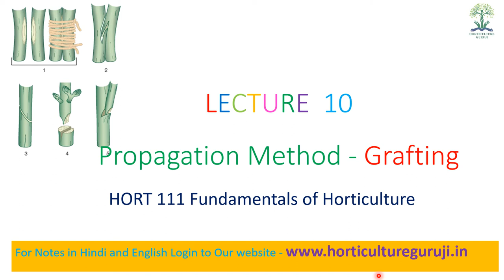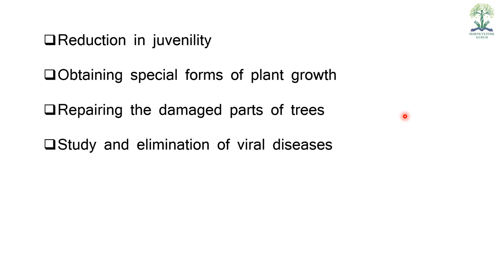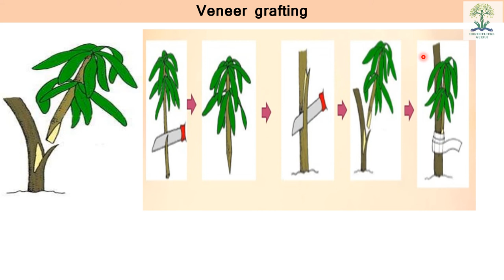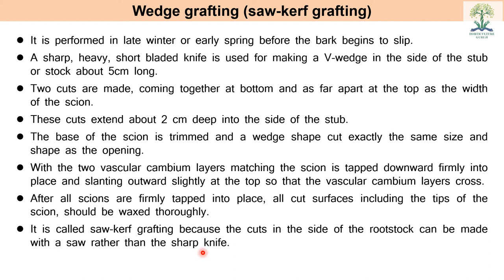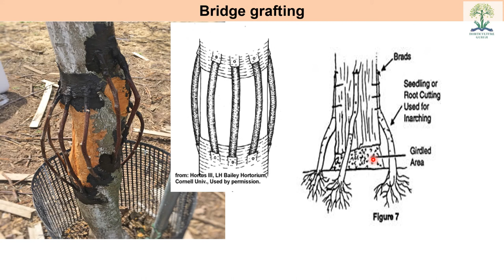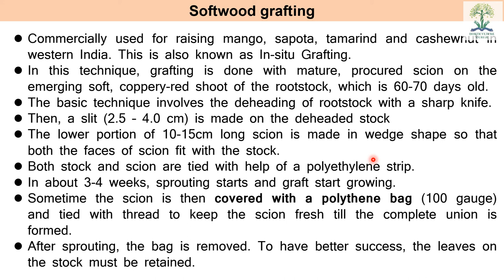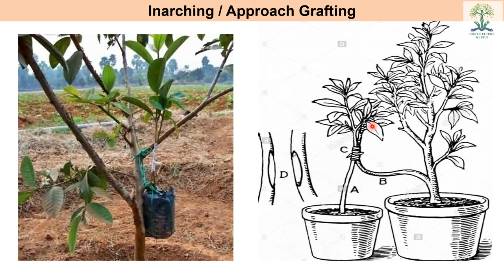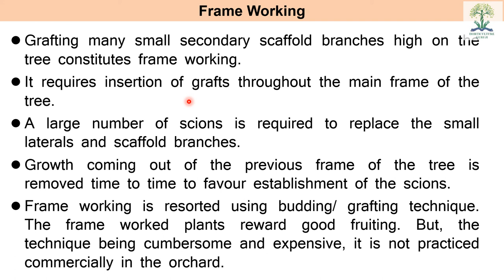HORT111 | Lecture 10 Grafting | ग्राफटिंग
This lecture is helpful for B.Sc. (Hons) Ag students for their semester examination of subject HORT 111 Fundamentals of Horticulture.

00:00 introduction to grafting
01:44 Reasons for grafting and Budding
07:03 Elements of successful grafting
11:05 Veneer Grafting
15:05 Splice and Whip Grafting
17:24 Tounge Grafting
20:16 Wedge Grafting (Saw Kerf Grafting)
24:22 Bridge Grafting
30:12 Softwood Grafting
36:00 Epicotyl Grafting
40:03 Inarching or Approach Grafting
45:05 Double Working
47:38 Top Working
51:04 Frame Working

 HORT 111 Fundamentals of Horticulture

1. Chadha, K.L. Handbook of Horticulture (2002) ICAR, New Delhi

2. Jitendra Singh Basic Horticulture (2011) Kalyani Publications, New Delhi

3. Jitendra Singh Fundamentals of Horticulture (2011) Kalyani Publications, New Delhi

4. K.V. Peter Basics Horticulture (2009) New India Publishing Agency

5. Kausal Kumar Misra and Rajesh Kumar Fundamentals of Horticulture 2014 Biotech Books

6. Kumar, N. Introduction to Horticulture (1990) Rajyalakshmi publications, Nagarcoil, Tamilnadu

7. Neeraj Pratap Singh Basic concepts of Fruit Science (2005) IBDC Publishers

8. Prasad and Kumar Principles of Horticulture 2nd Edn. 2014 Agrobios (India)

New Agriculture Success Book for Supervisor Exam 2021 (Fourth Edition) (Hindi Medium) by Bhani Ram Dall and Mamta Dall